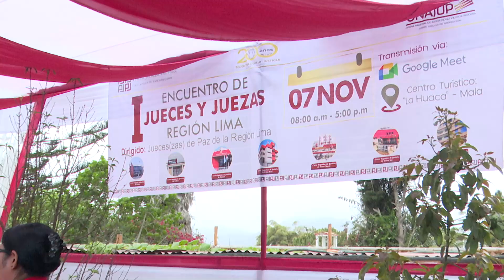JUECES Y JUEZAS DE PAZ SE REUNENEN EN PRIMER ENCUENTRO REGIONAL REALIZADO EN MALA